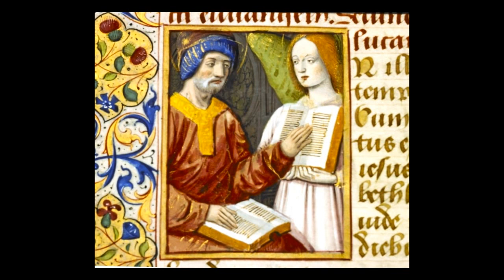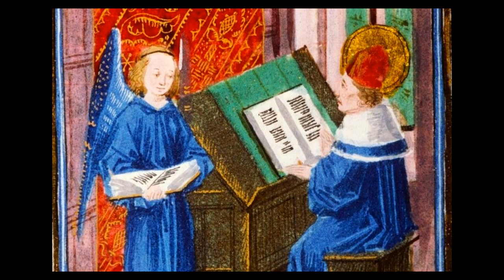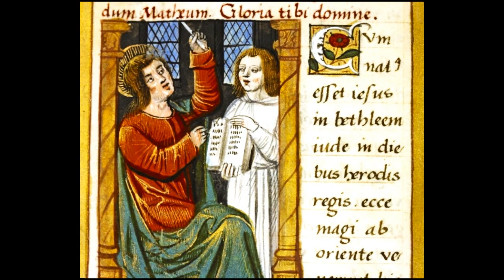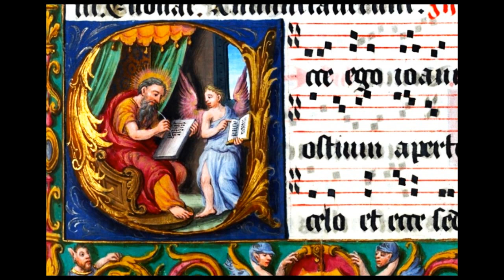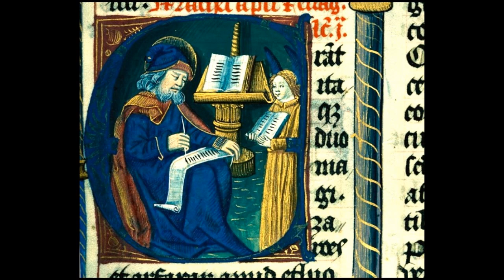BACH ST. MATTHEW Passion, 6 sur 8 - Giebel, Höffgen, Haefliger, Berry - AMSTERDAM Eugen Jochum 1966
Part 6 on 8 - from aria 52 Evangelist to aria 61 Alto included
Agnes Giebel  soprano
Marga Höffgen  alto
Ernst Haefliger  tenor  Evangelist
Walter Berry  bass  Jesus
Netherland Radio Chorus
Concertgebouw Orchestra Amsterdam
Conductor Eugen Jochum
Editor PHILIPS 1966

Source enluminures : CNRS
Brilliant details of the medieval illuminations to savor well with the representation of the winged man, symbol of Saint Matthew !!

Détails géniaux des enluminures moyenâgeuses à bien savourer avec représentation de l'homme ailé , symbole de Saint Matthieu !!